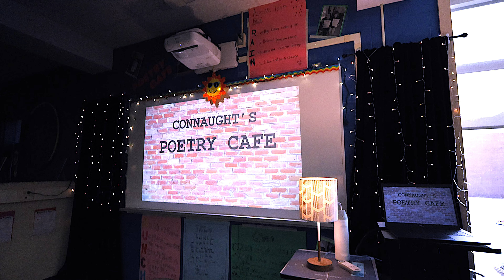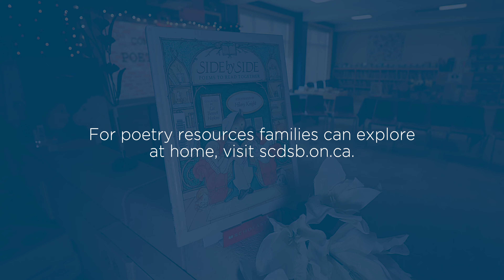Celebrating Poetry in the SCDSB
Cameron Street Public School and Connaught Public School learned about and celebrated poetry during the month of April.